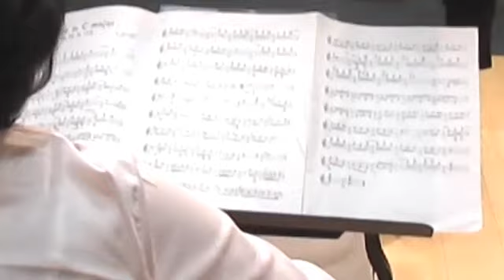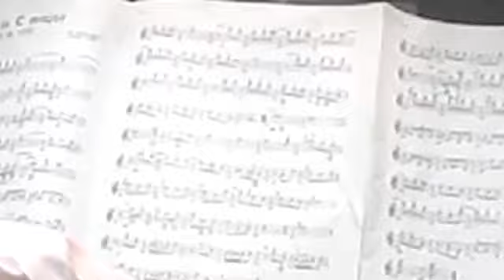ags orchestra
Menuetto, Trio, Op. 26 composed by Leonard Von Call; Strauss Waltz Medley, Johann Strauss, Arrangement by Robert G. Mayeur; Sonata in C Major, K133, Domenico Scarlatti, Arrangement by Robert G. Mayeur; LA Samba composed by Robert G. Mayeur (Bass Guitar - Anthony Gloria, Bossa Nova Rhythm Guitar - Mike Schmidt) performed at the American Guitar Society, Valley Glen, California, on August 03, 2013 by The AGS Guitar Orchestra, Conducted by Robert G. Mayeur.